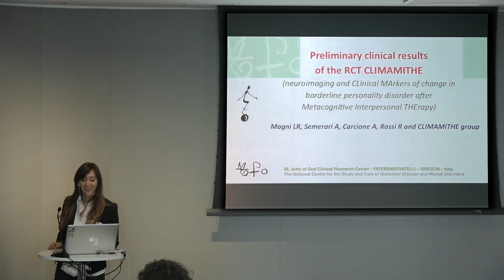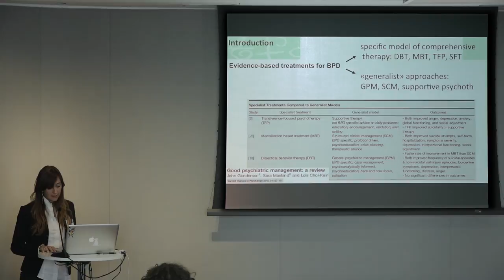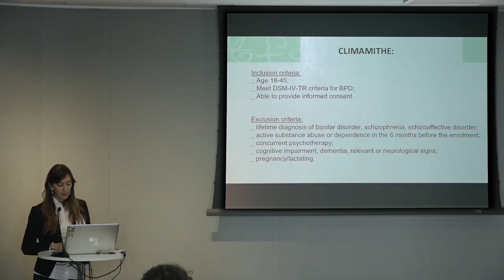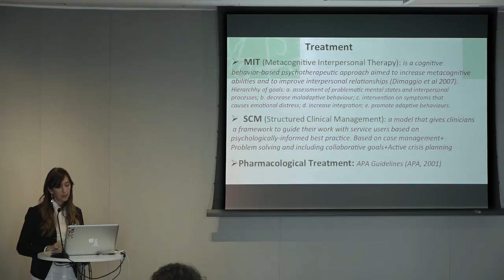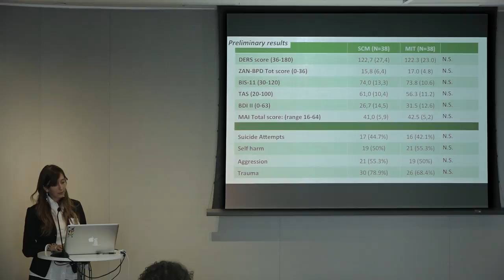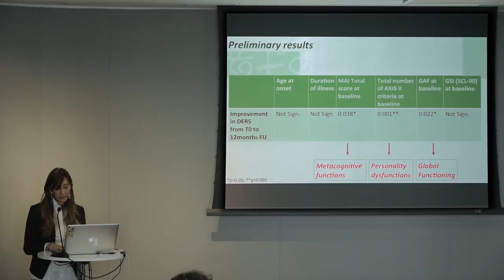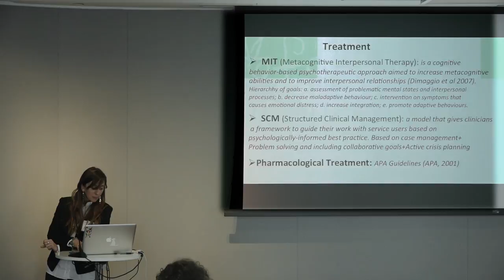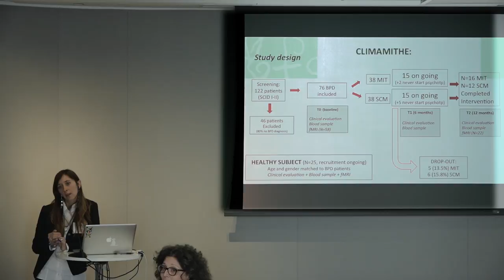26 Laura R Magni